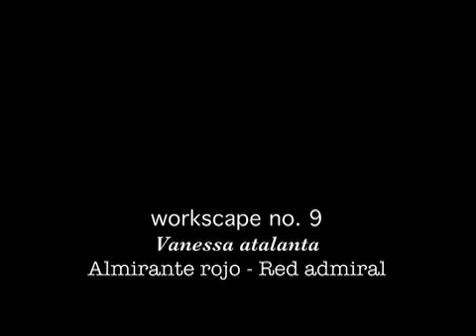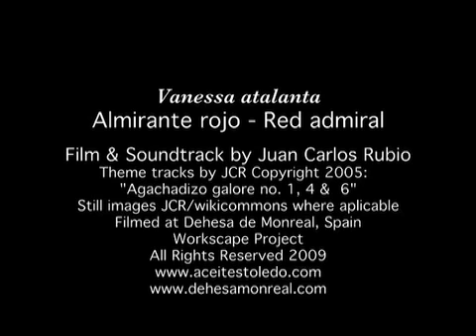Toledo Olive Oil. Workscape no. 10. Vanessa atalanta.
Toledo Olive Oil. Workscape no. 10. Vanessa atalanta. Almirante rojo. Red admiral. Film & Music Juan Carlos Rubio. Filmed at Dehesa de Monreal. Workscape Project funded by Spanish Olive Oil co. Aceites Toledo SA.
Still images by JCR/WikiCommons where aplicable.